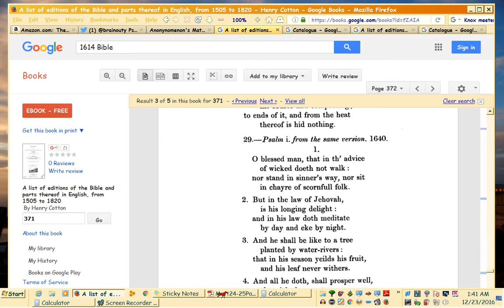A/B Proof Bible Meter known in 1640 AD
Watch in HD. Bible meter I've been showing for 8 years WAS INDEED KNOWN during the Reformation.  But scholars just ignored its import.

So in this and the next video, I'll show how to prove it WAS known.

Links:
Master thread on this topic, with full links (more than shown here)
Link on the 1640AD book itself which uses same meter I'm showing in my vids since 2008,

Same book listed with a different name in a catalogue from 19th century which you can DOWNLOAD FREE,

That same book contains a reprint of the 1640 book in its Appendix (shown in both videos) where you can see the METERED TRANSLATION counting syllables you can vet yourself from the Hebrew, Ps1 and Ps19(on p371),

John Knox also did a metered translation of the Song of Moses (Deut32) but I can't find a reprint to tell if he meters from the Hebrew,

IF YOU KNOW WHERE I CAN FIND A REPRINT OF KNOX Liturgy, PLEASE LET ME KNOW.  THANK YOU.

but there is no Liturgy or Song of Moses in it nor in ccel.org.